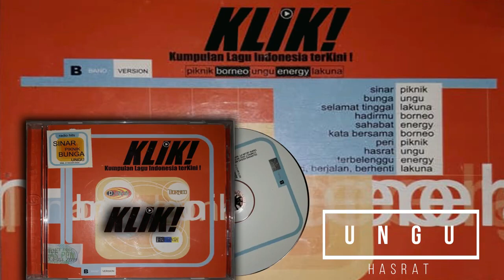Ungu - Hasrat (Album KLIK !)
Penyanyi : Ungu
Album : KLIK ! (Kumpulan Lagu Indonesia Terkini)
Label : Warner Musik Indonesia
Tahun : 2000